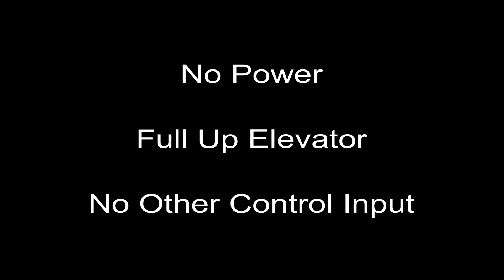EP 85 Serenity-A docile 3 channel glider from Foamboard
I had a go at designing a slow flying, docile glider using foamboard. I am very happy with the result.  A Flitetest Article with free plans and build guide is coming soon. Meanwhile enjoy.